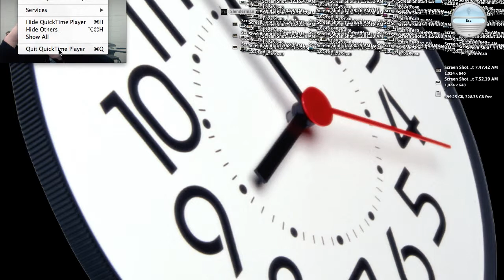Too Legit to Quit playin Slender